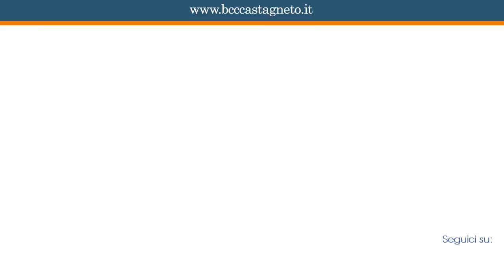Borse di Studio Acerbi - 2° edizione anno 2014